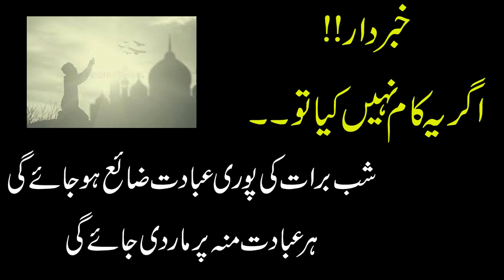Shab e Barat Main Ye Kam Nahi Kiya To Puri Ibadat Zaya Ho Jaye Gi | Shab e Barat Ki Ibadat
Aslam u Alikum Nazreen Is Video Main Apko Bataya Ja raha he ke Shab e Barat main aisa konsa kam he jis ko nahi kiya to puri ibadat zaya ho jaye gi is video ko gor se sunain aur samjhain
★★★★★★★★★★★★Social Media★★★★★★★★★★★★